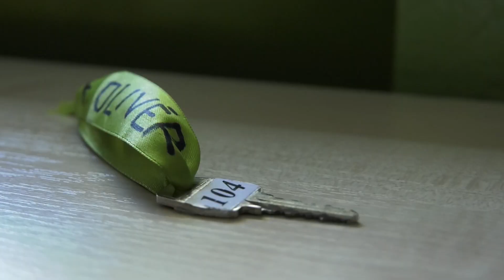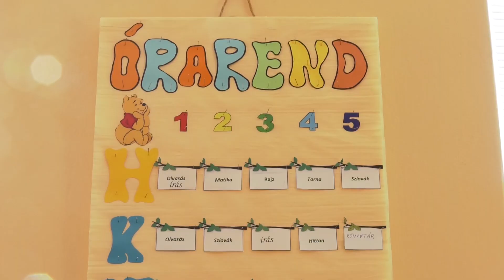Iskolatáska, váltócipő és szájmaszk - Így indult az iskolaév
2020 egy nem szokványos év. Az élet minden területére kihat a világjárvány. Az oktatásügyben is szigorításokat kellett bevezetni. Rendhagyó tanévnyitók napja szeptember másodika. Stábunk felvidéki magyar tannyelvű iskolák újraéledését követte nyomon Mátyusföldtől Csallóközig. Kameráink a Nagymácsédon működő Mészáros Dávid Magyar Tannyelvű Iskola és Óvoda, a galántai Kodály Zoltán Magyar Tannyelvű Iskola, valamint három dunaszerdahelyi intézmény, a Szabó Gyula Alapiskola, Kodály Zoltán Alapiskola, továbbá a Vámbéry Ármin Alapiskola tanévkezdését rögzítették. Tartson velünk!